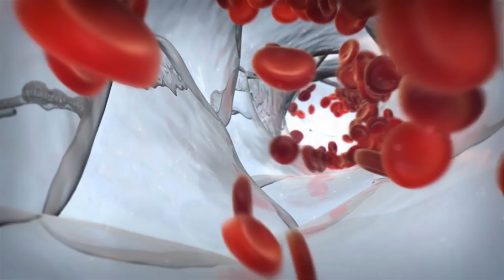The cost of being uninsured in America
In America today, over 70 million children, adults, and elderly people are enrolled in the Medicaid program. However, there's still major disagreement regarding the benefits of the program and whether it's worth funding at all.

Heidi Allen, social worker turned health policy researcher, has spent the last decade studying Medicaid and exposing some of the persistent myths surrounding the program. As a lead researcher on the most rigorous study of Medicaid to date, known as the Oregon Health Insurance Experiment, Heidi examined causal pathways between Medicaid and patient outcomes, providing a solid ground of evidence to stand on when evaluating the Medicaid program. With Medicaid expansion up for vote in Idaho and Utah this November, it's as important as ever to understand exactly what the program has to offer for low-income people across the country. Check out Heidi's 2017 TEDMED Talk to learn the facts and hear her case for Medicaid expansion.